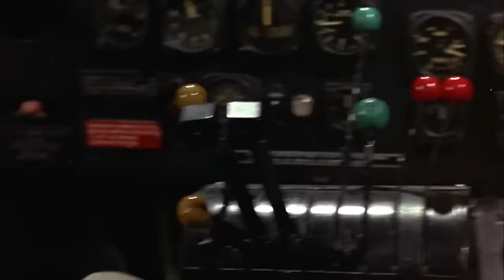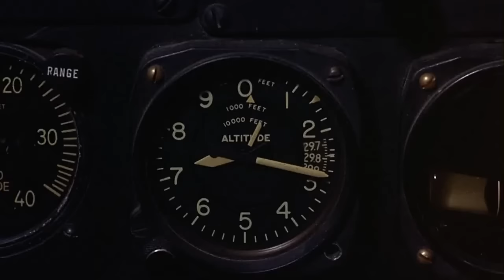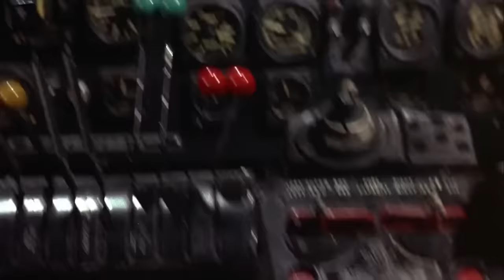حصرياً فيلم المُغامرة الرائع ( رحلة العنقاء - 1965 ) لـ جيمس ستيوارت ᴴᴰ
فيلم أمريكي - إنتاج عام : 1965
التصنيف : مغامرة/دراما
من إخراج : روبرت ألدريتش
يستند الى رواية : رحلة العنقاء
للروائي البريطاني : إيليستون تريفور
والتي صدرت من العام : 1964
التقييم : 7.5/10 .
تصف القصة مجموعة صغيرة من الرجال
الذين كانوا متوجهين إلـــى بنغازي - ليبيا
ولكنهم إضطروا الى الهبوط بطائرتهم فـي
الصحرى الكبرى مما دفعهم الى الكفــــاح
من أجل البقاء على قيد الحياه .
فريق التمثيل :
جيمس ستيوارت
ريتشارد أتينبورو
هاردي كروغر
بيتر فينش
إرنست بورغنين
إيان بانين